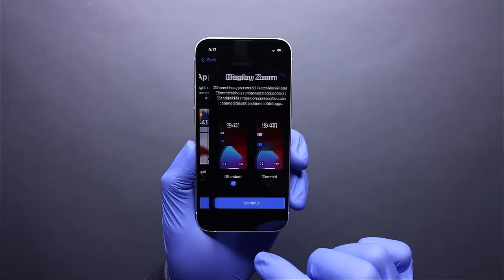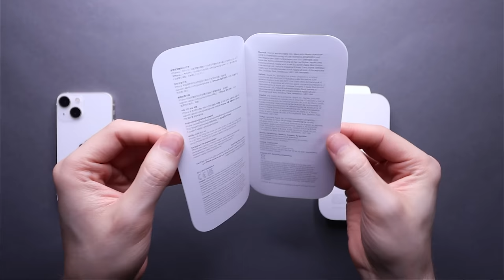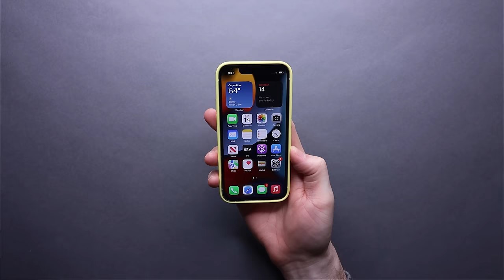iPhone 13 Mini Unboxing and Camera Test! - ASMR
Today i will be unboxing the iPhone 13 mini and testing out its camera. I hope you enjoy!